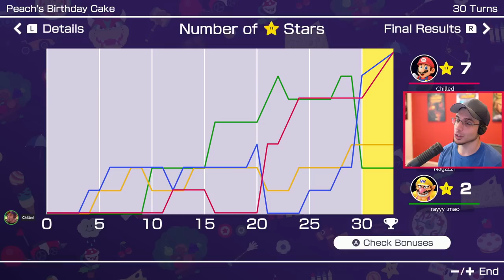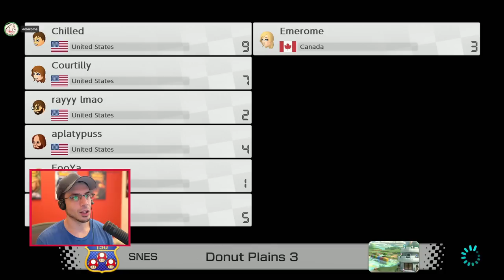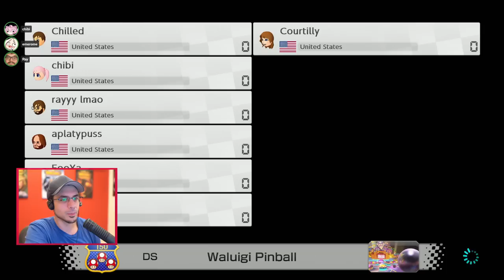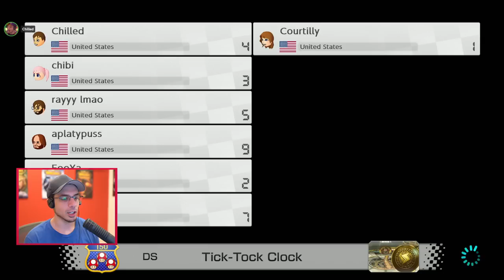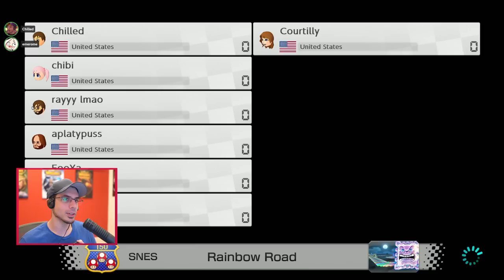A MARIO DOUBLE FEATURE! | Mario Party & Mario Kart!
Lets do some Mario Party...AND Some Mario Kart!